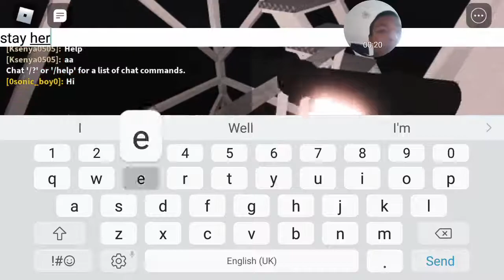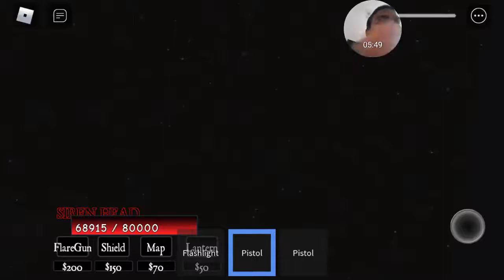siren head roblox 2018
well robllox